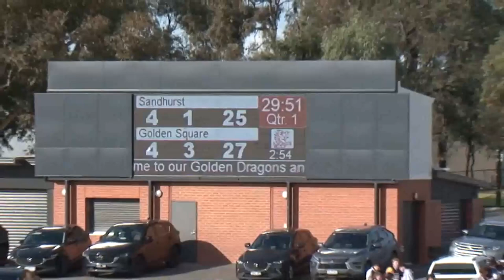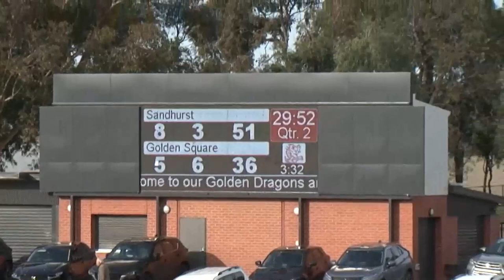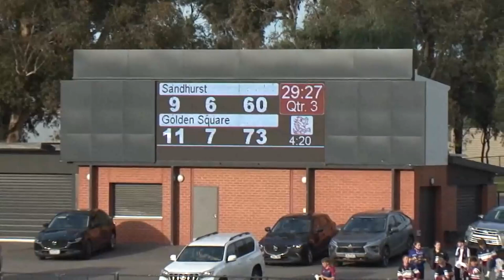Bendigo FNL RD15 2024 Sandhurst vs Golden Square